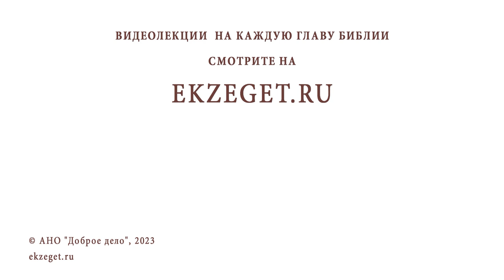ГРЕШНО ЛИ КУПАТЬСЯ В МЁРТВОМ МОРЕ ? Протоиерей Александр Тылькевич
Команда Экзегет.

В сегодняшнем видео на библейском портале Экзегет вместе с протоиереем Александром Тылькевичем отвечаем на вопрос: "Грешно ли купаться в мёртвом море?"

🔸 "Не то, что входит в уста оскверняет человека, но то, что выходит. "
🔸  Библейское событие
🔸  Нравственное совершенствование. Исповедание грехов